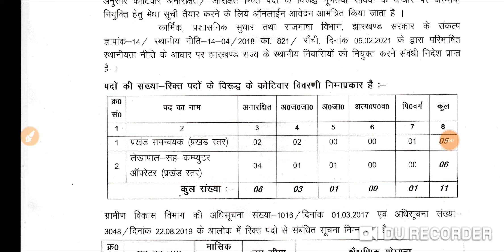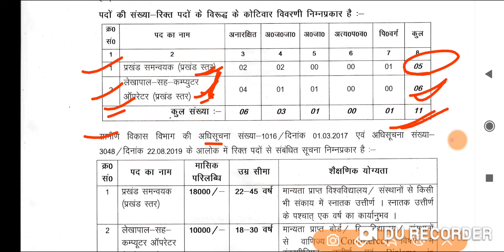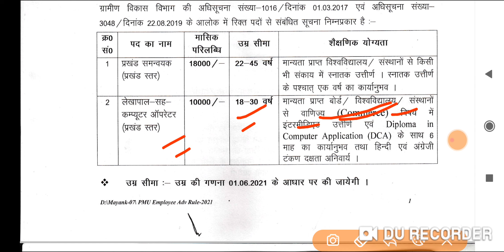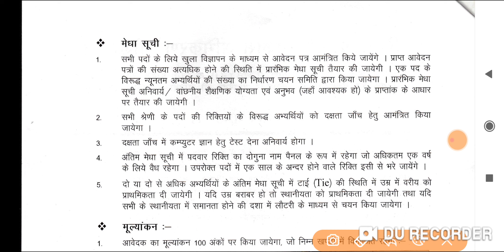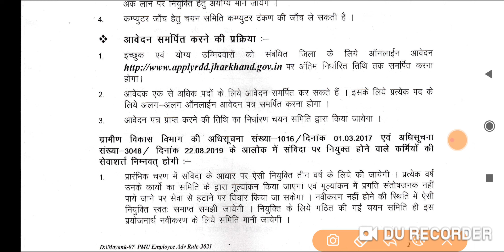ग्रामीण विकास विभाग भर्ती झारखंड 2021,gramin vikas vibhag rdd jharkhand recruitment 2021 godda